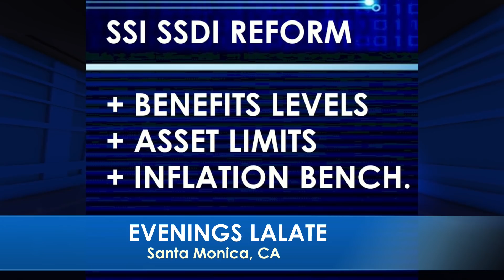BREAKING! FOURTH STIMULUS CHECK UPDATE TODAY 2021: MONTHLY HUGE 4th Stimulus CHECK + VOTE TONIGHT!!!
🌆 EVENINGS LALATE 🌆 GREAT NEWS: AUGUST 5 2021 🦅 💜 JOIN as a Member | ☑️ SUBSCRIBE | Fourth Stimulus Check Update Today 2021 | Fifth Stimulus Check | Multiple Monthly Stimulus Check Update | $1400 Third Stimulus Check & Third Stimulus Package Update 2021 | Second Stimulus Check & Second Stimulus Check Update 2020 | $10,000 EIDL GRANT CARES ACT 2020 | $2,000 CASH ACT 2020 | $2400 ($200/month) SSI SSDI SA VA RB Bill 2021 | $50,000 Student Loan Debt Forgiveness Bill 2021 | National and Sports News 2021 | Also covered: PUA, FPUC, LWA, EIDL, UI, Hazard Pay. | Fourth Stimulus Check Update and stimulus package update and stimulus check 4 update and fourth stimulus package and stimulus check update | $3600 $3000 Child Stimulus Check | $1400 Paid Sick Leave | $1500 Earned Income Tax Credit | $5,000 EIDL Check. || BREAKING! FOURTH STIMULUS CHECK UPDATE TODAY 2021: MONTHLY HUGE 4th Stimulus CHECK + VOTE RESULTS!! | BREAKING! FOURTH STIMULUS CHECK UPDATE TODAY 2021: MONTHLY HUGE 4th Stimulus CHECK + VOTE TONIGHT!!!

0:00    Intro:  Stimulus Check
1:00 STIMULUS CHECK UPDATE
2:00 SECOND STIMULUS CHECK
3:00 THIRD STIMULUS CHECK
4:00 FOURTH STIMULUS CHECK
5:00 FIFTH STIMULUS CHECK